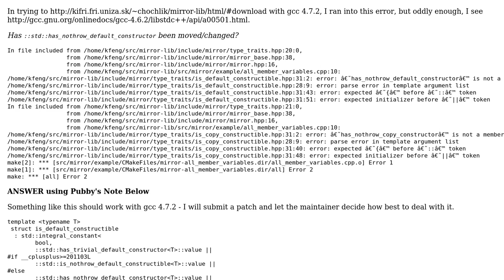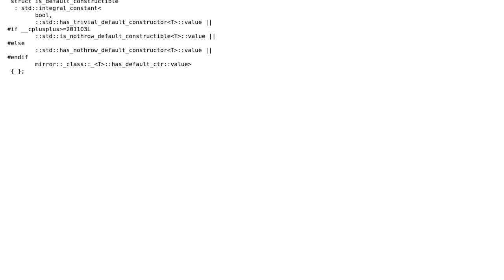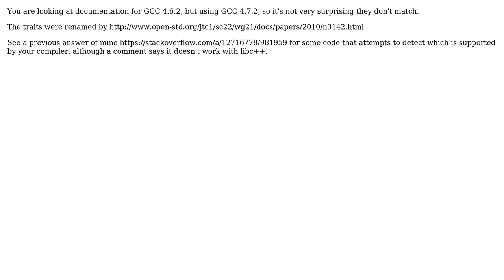has ::std::has_nothrow_default_constructor been moved/changed? (2 Solutions!!)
has ::std::has_nothrow_default_constructor been moved/changed?

With thanks & praise to God, and with thanks to the many people who have made this project possible! | Content (except music & images) licensed under CC BY-SA | Music | Images & others | With thanks to user Pubby user kfmfe04 user Jonathan Wakely and the Stack Exchange Network Trademarks are property of their respective owners. You are responsible for your own actions.